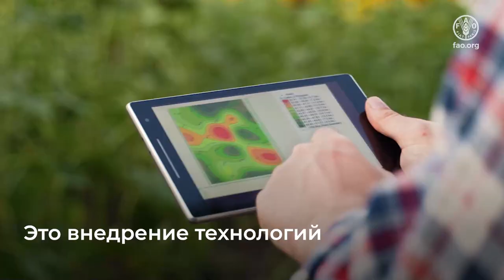Глобальная конференция по устойчивой механизации сельского хозяйства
27–29 сентября 2023 года Продовольственная и сельскохозяйственная организация Объединенных Наций (ФАО) проведет Глобальную конференцию по устойчивой механизации сельского хозяйства (ГКМСХ) на тему "Эффективность, инклюзивность и устойчивость к внешним воздействиям". Это мероприятие представляет собой нейтральную площадку, в рамках которой члены ФАО, фермеры, ученые аграрии, поставщики услуг по механизации, представители учреждений по вопросам развития, директивных органов, гражданского общества и частного сектора, специалисты по распространению знаний, а также лидеры общественного мнения предметно обсудят приоритетные направления работы и меры по укреплению сетей технического обеспечения, направленные на обеспечение устойчивого развития процесса механизации сельского хозяйства.